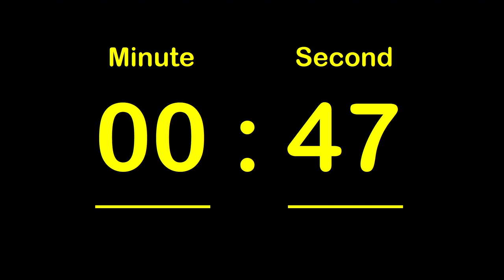⏱ 50 Minute Timer / 🔊 Alarm / 👍 Simple Timer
This timer counts down to 00:00.
Alarm occurs when it reaches 00:00